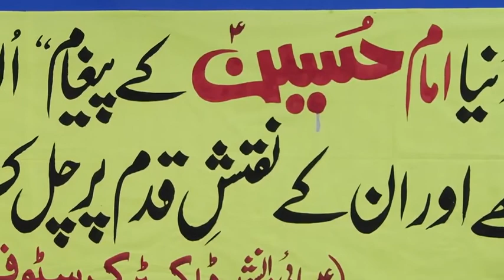شانِ مولا علی ہندو پنڈت بھگوت لال کی زبانی - Shane Mola Ali by Pundit Bhagat Lal Khokhar Swami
Video Title - شانِ مولا علی ہندو پنڈت  بھگوت لال کی زبانی - Shane Mola Ali by Pundit Bhagat Lal Khokhar Swami

Speaker -  Pundit Bhagat Lal Khokhar Swami
Topic – شانِ مولا علی ہندو پنڈت  بھگوت لال کی زبانی - Shane Mola Ali

Avenue - Jamia Urwa-Tul-Wusqa, Lahore